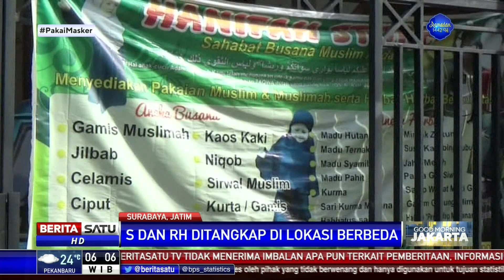Densus 88 Tangkap 2 Terduga Teroris di Surabaya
Tim Densus 88 Anti Teror Mabes Polri tangkap dua terduga teroris berinisial S dan RH di dua tempat berbeda di Jawa Timur. S ditangkap di Jalan Simo Pomahan Utara Dua, Surabaya, dan RH di Purboyo, Mayangmekar, Tuban, Jawa Timur.